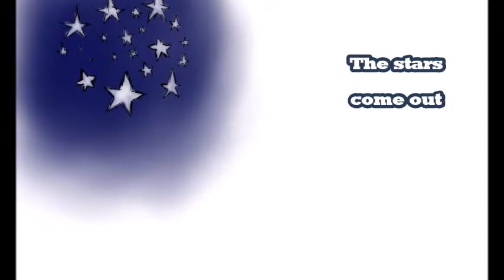Glad You Came || Birthday animation for my friendo 0w0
HAppY BiRThdAy AsEriL!!!11!!1!
Go die 💕
jk  luv u UwU
song: The Wanted- Glad You Came